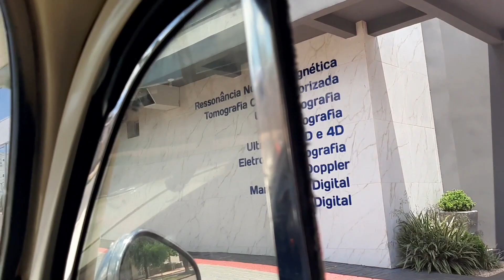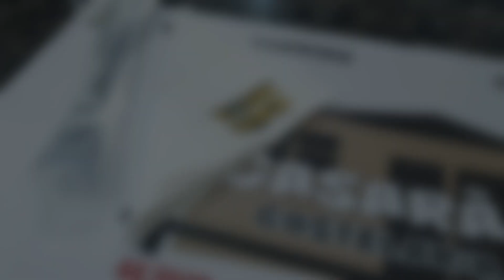fomos almoçar em campo mourão e passeio no bosque- dia incrível ❤